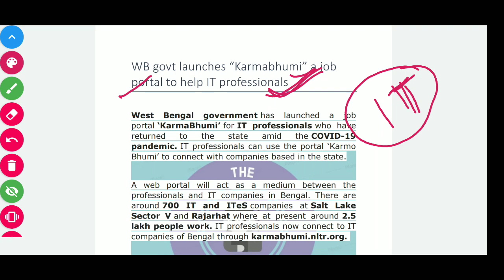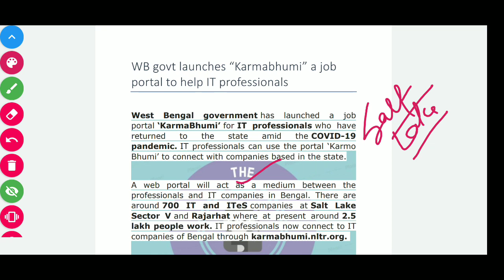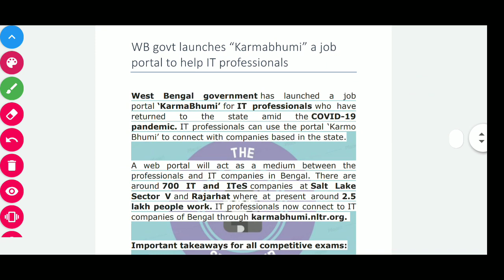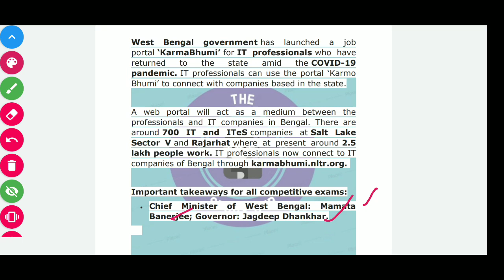"Karma Bhumi" job portal by WB govt. | For IT professionals | Current affiars 2020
Hii guys..

In this video we will discuss about Karma bhumi job portal launched by WB government.